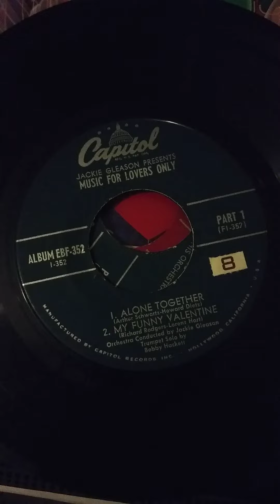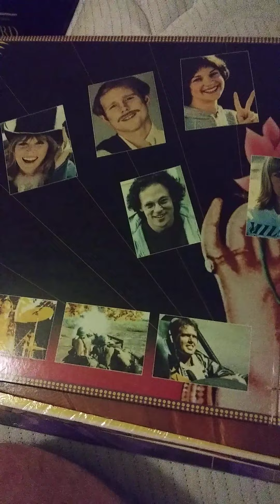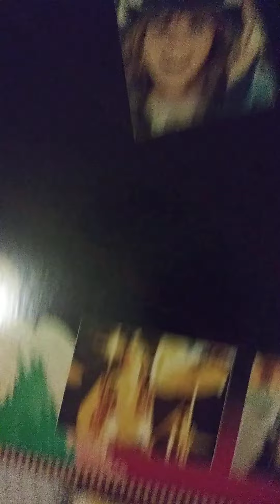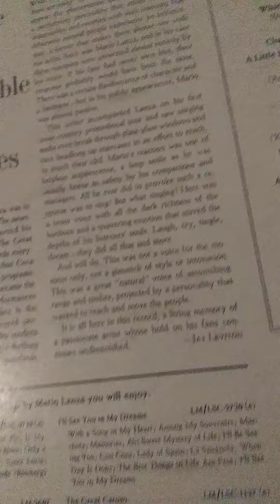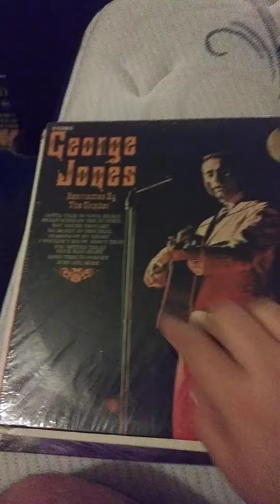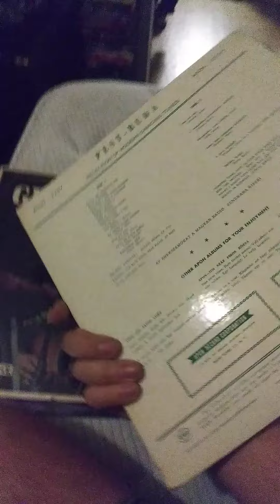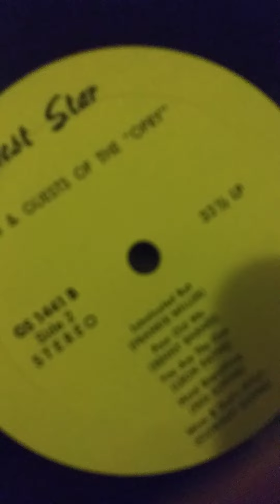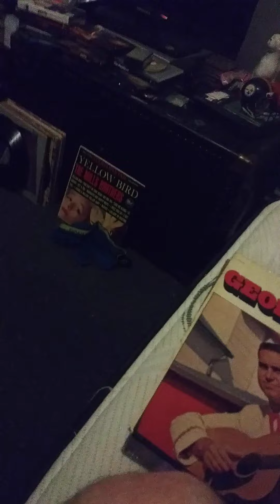record log #516 - album finds from American thrift center 10/8/22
George Jones - more american grafitti